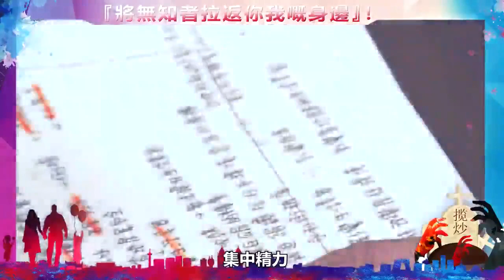立法會今日通過了由經民聯梁美芬提出的「修補社會撕裂，凝聚民心」議會議案。政務司司長李家超表示，過去有破壞勢力，挑撥矛盾，鼓吹去中國化，令到社會「泛政治化」，令到社會出現黑白不分的情況。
立法會今日通過了由經民聯梁美芬提出的「修補社會撕裂，凝聚民心」議會議案。政務司司長李家超表示，過去有破壞勢力，挑撥矛盾，鼓吹去中國化，令到社會「泛政治化」，加上巿民受到大量虛假資料影響，令到社會出現黑白不分的情況。
The Legislative Council today passed the bill proposed by the Pakatan Harapan Leung Mei-fen to "repair social tears and unite people's hearts." The Chief Secretary for Administration Li Jiachao said that in the past, there were destructive forces, instigating contradictions, and advocating de-sinicization, which led to the "pan-politicization" of society and the emergence of black and white society.

微信号：
wangyang14121